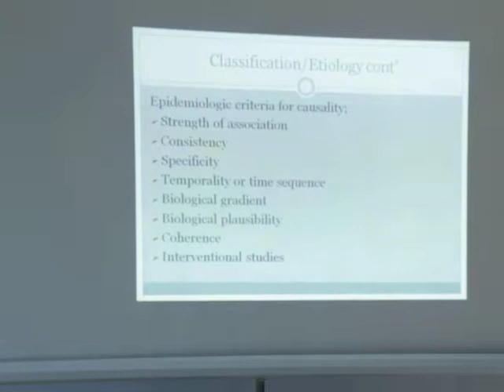(EPISODE 2) EDUCATION COMMITTEE IN PTI ORGANISED HEALTH LECTURE, TOPIC: OCCUPATIONAL DISEASE.